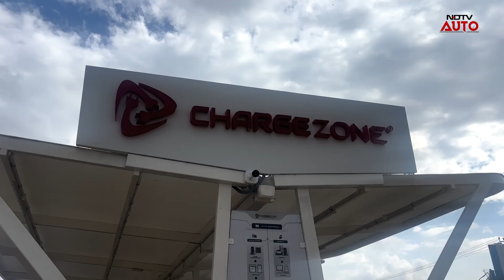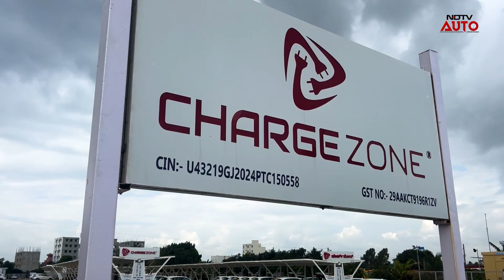200 EVs Can Charge Simultaneously | India’s Largest Charging Station | NDTV Auto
ChargeZone operates India's largest EV charging station in Bengaluru, featuring over 210 charging points, including 80 DC fast chargers and 50 AC chargers, with a total installed capacity of over 4 megawatts. The facility is designed to cater to various electric vehicles, from cars to buses and trucks, and provides 24/7 access with rapid charging times.